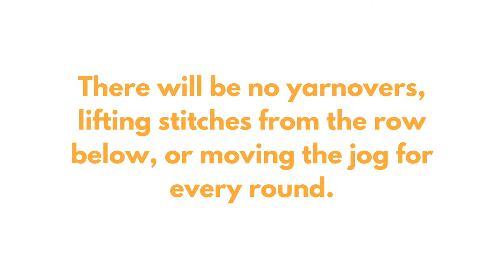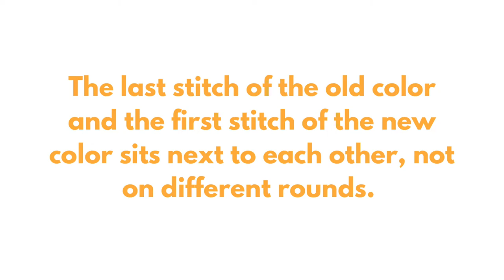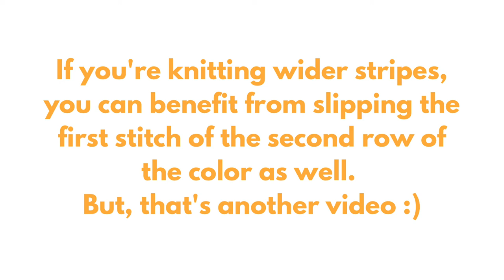Jogless Stripes the Easy Way 1 Simple Trick | Knitting Tutorial | Knitting in the round | How to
This one simple trick for knitting jogless stripes in the round can make a big difference. Try it out and see for yourself!